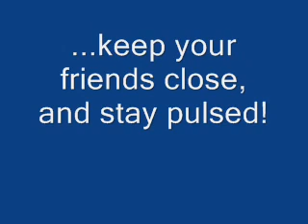Special Episode: Job: Chase Winde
The last video for today...